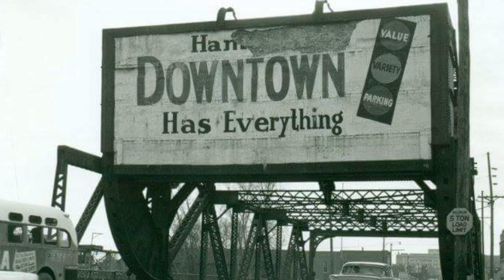"From the North Side" Teaser (2021 Hammond, Indiana film)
COMING IN SPRING 2021!